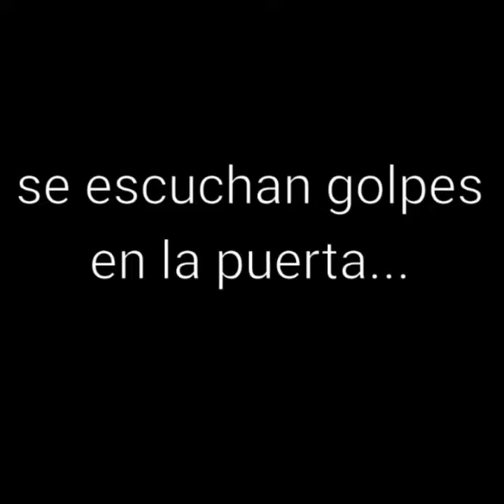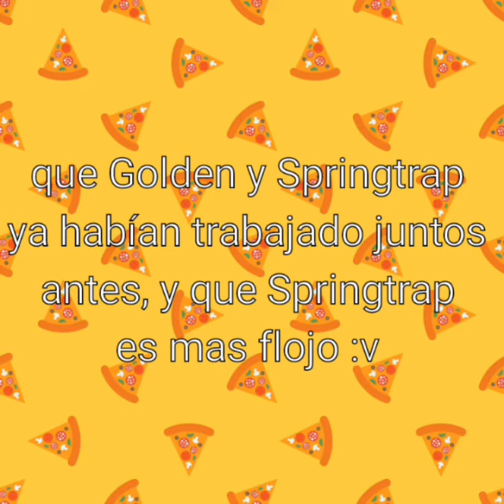El cómic mas cliché del mundo |Cap 1 :v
Best cómic ever :v